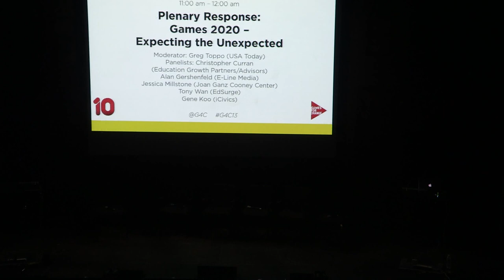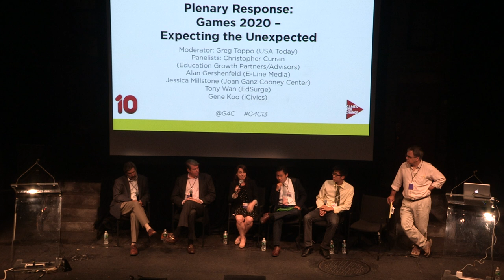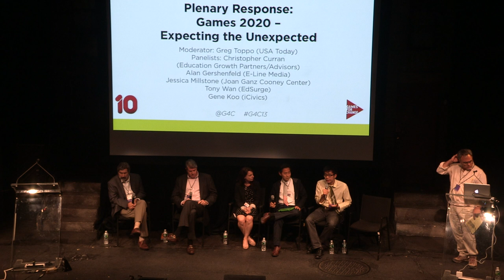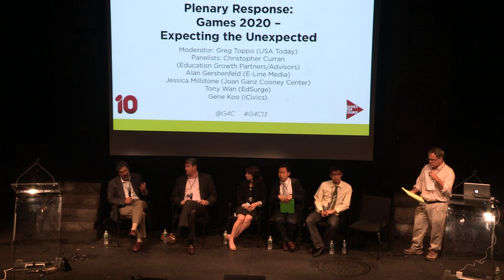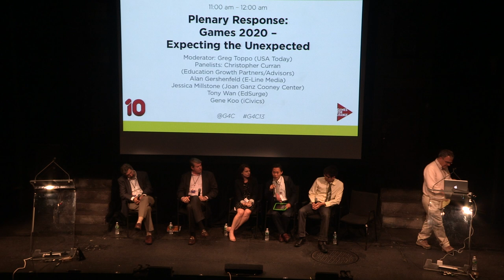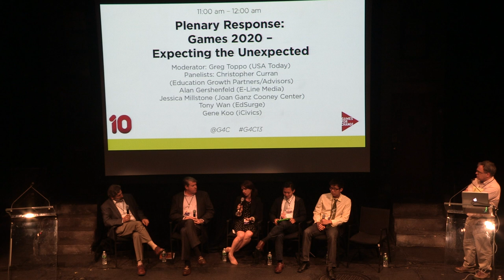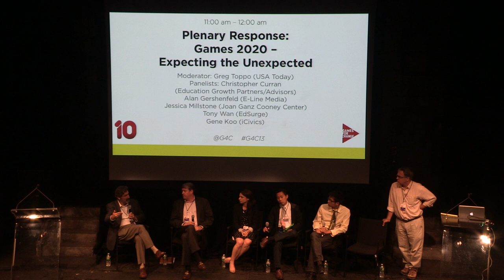G4C13: Plenary Response: Games 2020 — Expecting the Unexpected!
This panel features leaders from significant education organizations, and was moderated by Greg Toppo (national K-12 education writer, USA Today).

The panelists provide a plenary response to another G4C13 panel, Games at the Core: Transformative Promise or Publishers Pablum?

Participants:
Gene Koo - Executive Director, iCivics
Alan Gershenfeld - Founder and President, E-Line Media
Christopher Curran - Managing Partner, Education Growth Partners/Advisors
Tony Wan - Associate Editor, EdSurge
Jessica Millstone - Educational Fellow, Joan Ganz Cooney Center